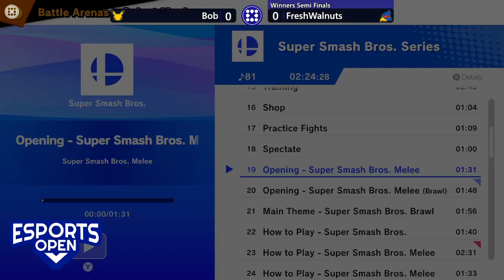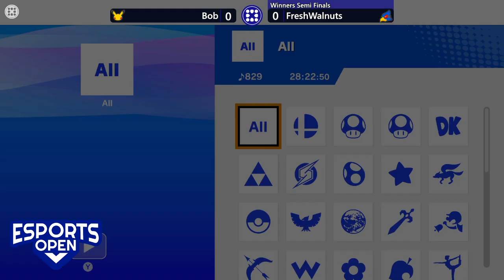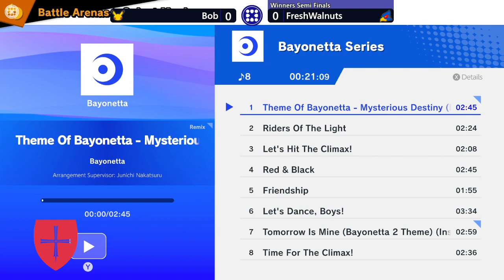College of St. Benedict/St. Johns University Smash Virtual Esports Open 8/28/20